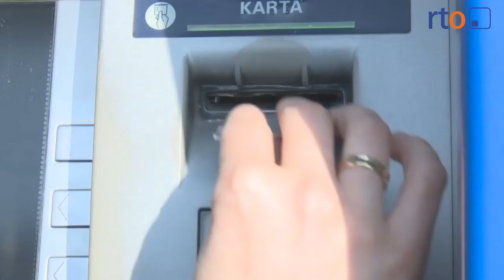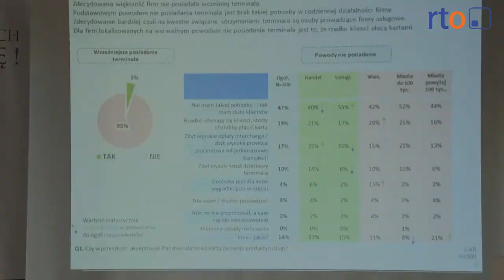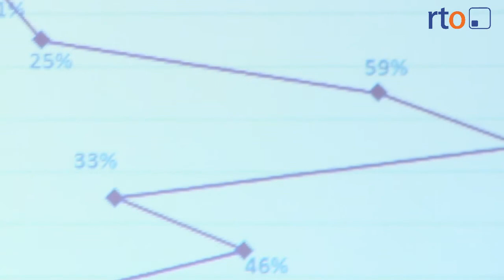Gotówka vs karta